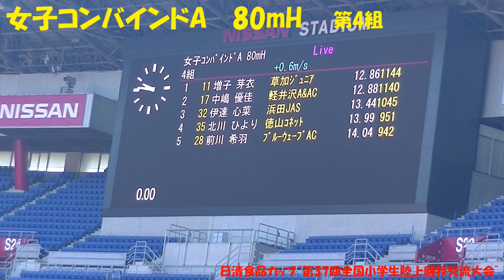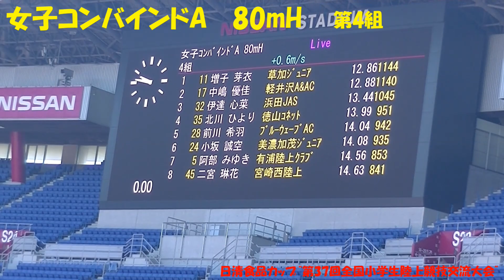2021全国小学生陸上競技交流大会 女子コンバインドA 80mH ～第4組～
2021全国小学生陸上競技交流大会　女子コンバインドA　80mH　～第4組～